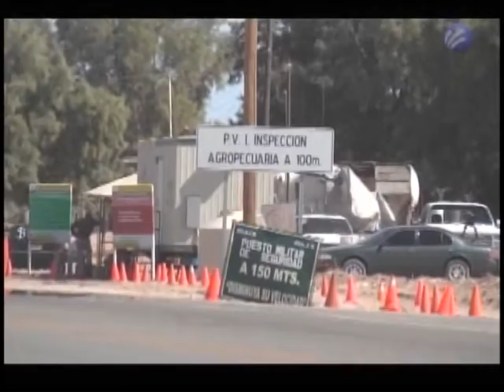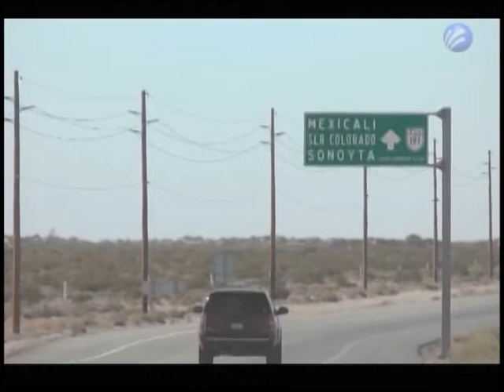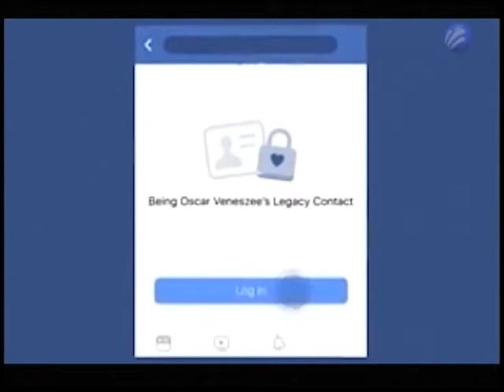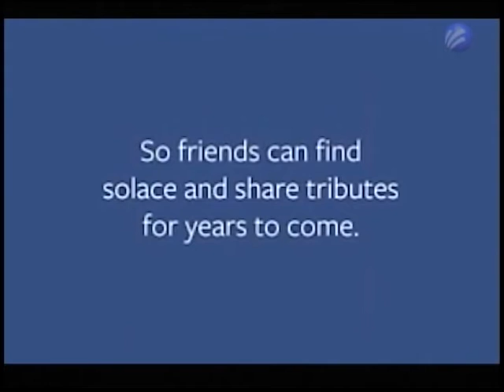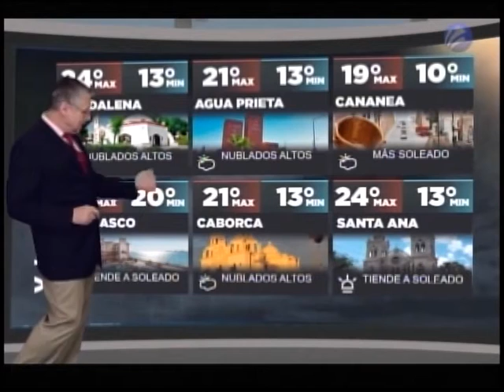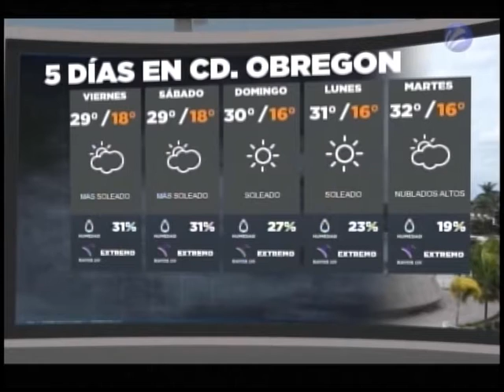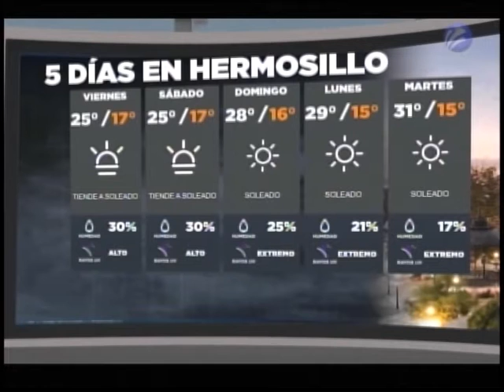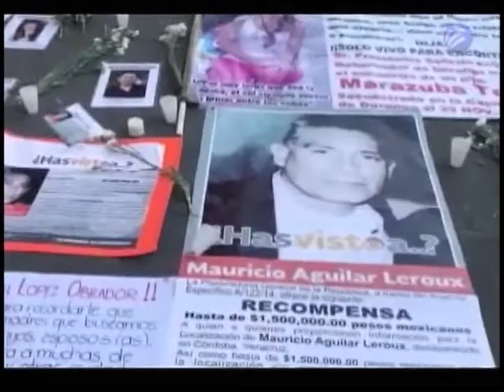Meganoticias (09 Mayo 2019)